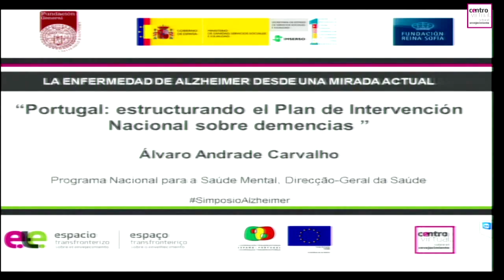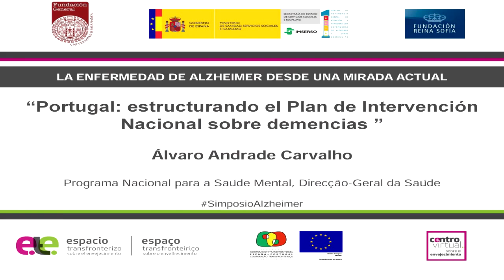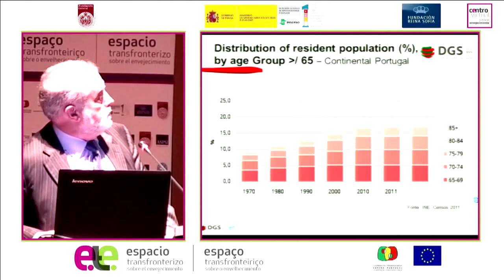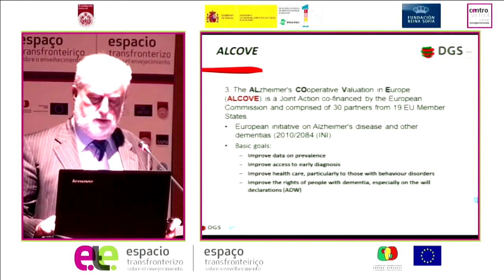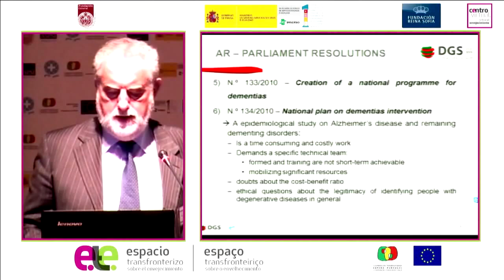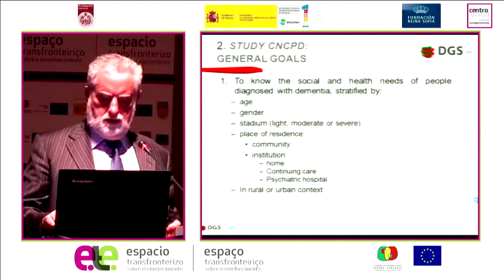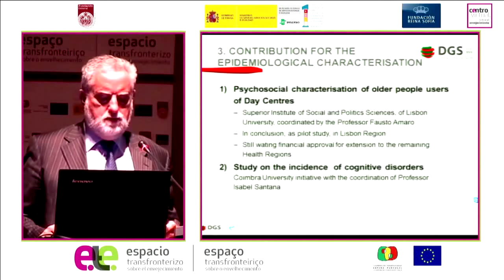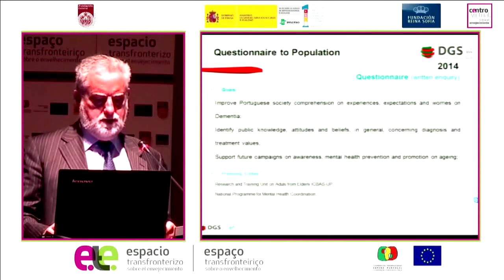III Simposio Internacional Alzheimer - Alvaro Carvalho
Ponencia de  Alvaro Carvalho en el III Simposio Internacional “Avances en la investigación sociosanitaria en la enfermedad de Alzheimer”, dentro de la I sesión “La enfermedad de Alzheimer desde una mirada actual”.

Modera María Isabel Ingelmo, del Centro de Referencia Estatal de Atención a Personas con Enfermedad de Alzheimer y otras demencias.

Director del Programa Nacional para a Saúde Mental de la Direcção Geral da Saúde de Portugal (DGS) desde febrero del 2012.
Psiquiatra, jefe del servicio de psiquiatría de la Carrera Médico Hospitalaria, grupoanalista y psicoanalista. Profesor de salud mental y psiquiatría en la Facultad de Ciencias Médicas (Universidade Nova Lisboa). Fue Coordinador Nacional para la Salud Mental (marzo 2011-febrero 2012) y Director de los Servicios de Salud de la DGS (febrero 1996-octubre 2000), donde colaboró con el Programa de Apoio Integrado a Idosos- PAII en la creación de unas “Directrices reguladoras para las intervenciones coordinadas de apoyo social y cuidado continuo dirigido a personas en situación de dependencia”, dirigido tanto a personas en situación de dependencia física como mental o social. Desde 2010 es responsable del equipo de coordinación del Projecto dos Cuidados Continuados Integrados de Saúde Mental y, desde 2013, coordina la creación del plan de acción nacional sobre demencias de Portugal.